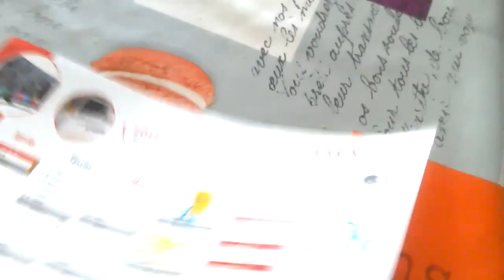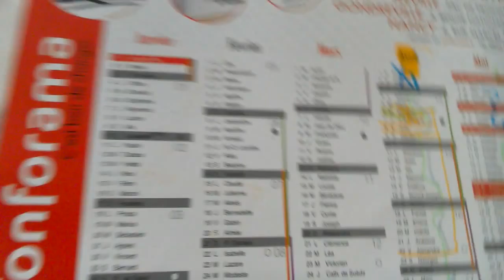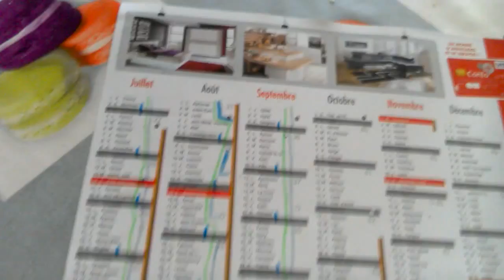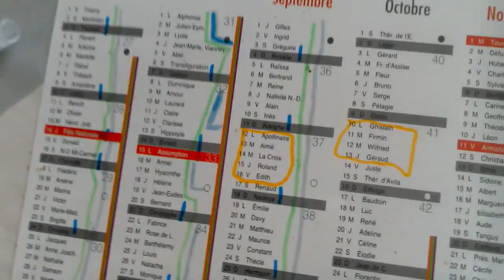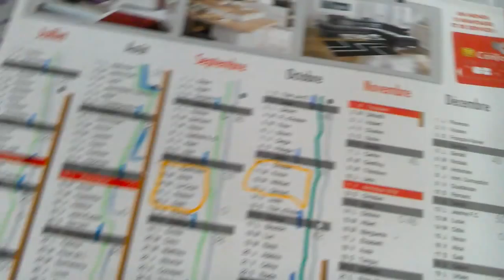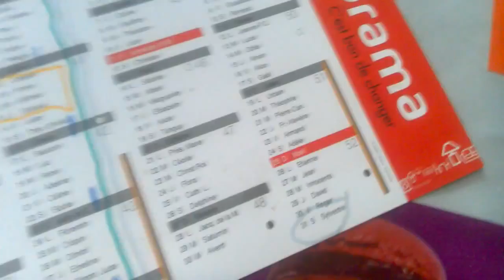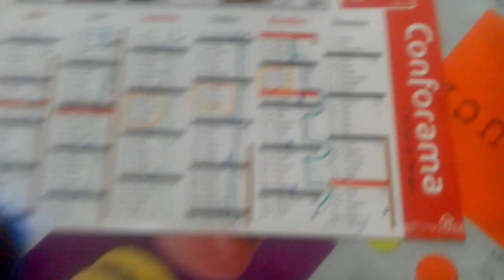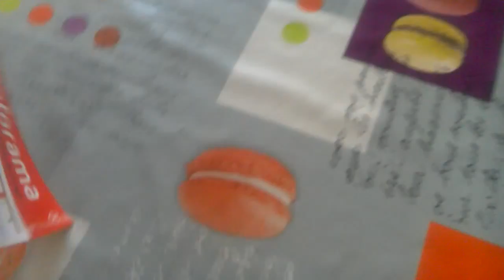JE VOUS DIT DES DATES #3